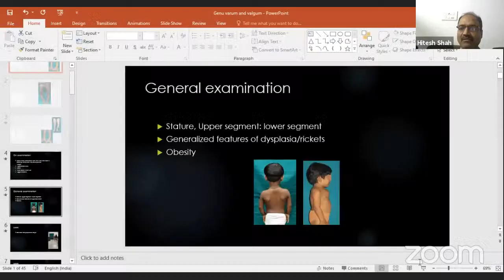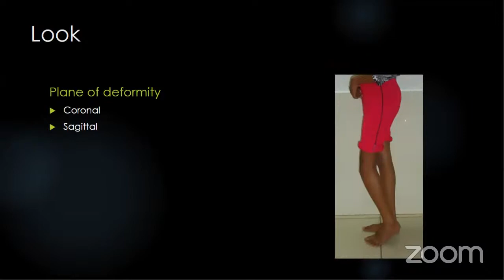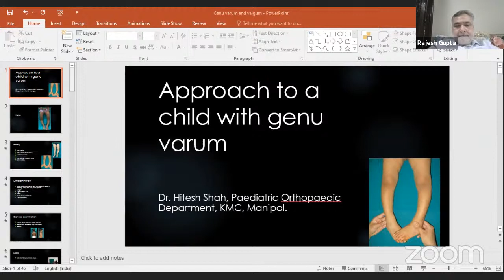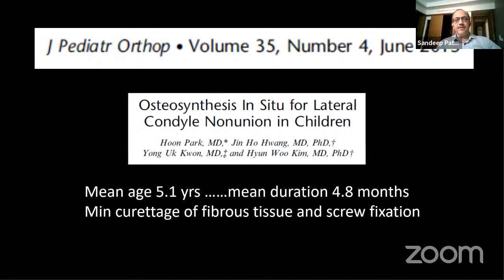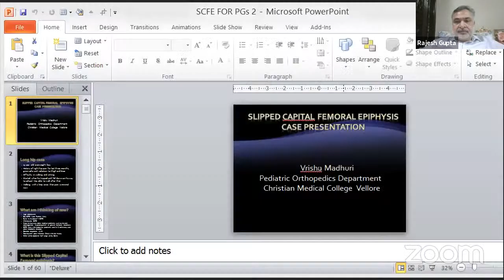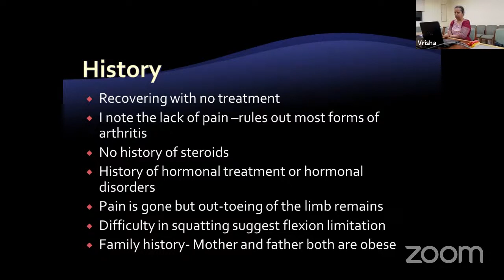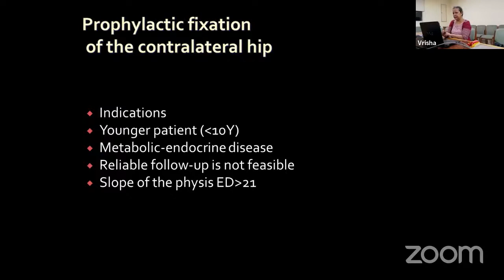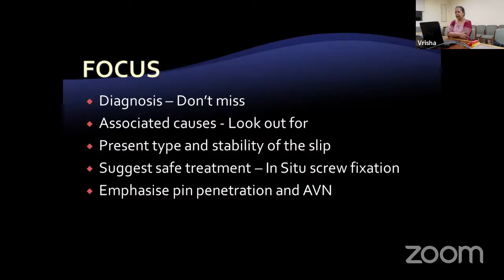IOA PG Teaching 2: Paediatric Session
🔰 IOA PG Training Committee - Webinar 2
🔹30th July from 7 pm to 8.30 pm

🔆Program:
1.  7.00 pm - 7.30 pm -"Genu Varum" - by Dr. Hitesh Shah, Manipal
2. 7.30 pm - 8.00 pm _ "Cubitus Valgus" - by Dr. Sandeep  Patwardhan, Pune,
3. 8.00 pm - 8.30 pm - " SCFE " - by Dr . Vrisha Madhuri, Vellore.
All talks will be on case presentation format.
Welcome note : Dr Paresh Golwala
Moderators : Dr.Rajesh Gupta and Dr.Udaykumar Boddapalli
Vote of thanks: Dr. Subin Sugath.

🔆IOA Team
🔸Hon IOA President : Dr B Shivashankar
🔸Hon Secretary :  Dr Navin Thakkar
🔸Chairman IOA PG Committee : Dr N Rajagopalan
🔸 IOA President Elect: Dr Ramesh Sen
🔸 IOA Vice President: Dr Atul Shrivastav

🔅OrthoTV Team: Dr Shamshul,  Dr Ashok Shyam, Dr Neeraj Bijlani